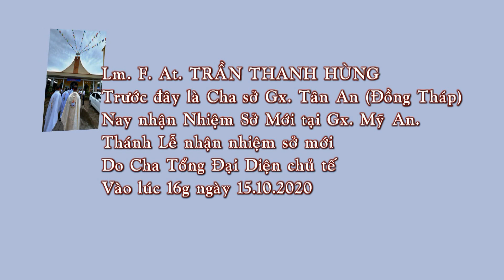Thuyên chuyển Linh mục Đồng Tháp Cha Sở Mới giáo xứ Mỹ An 15.10.2020